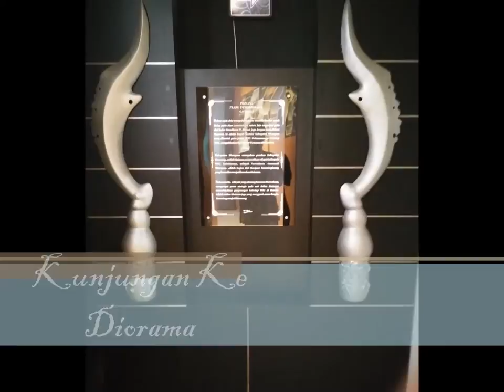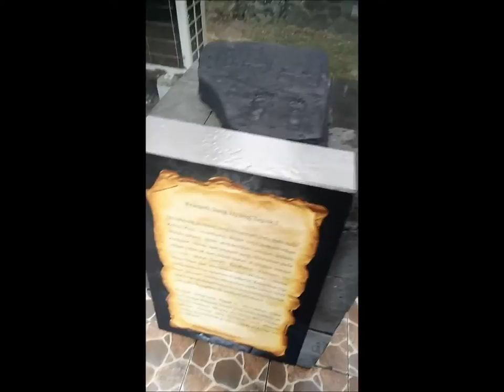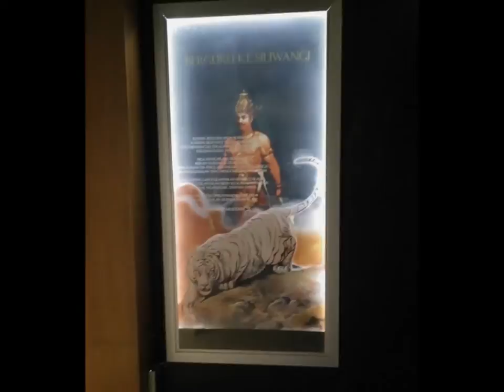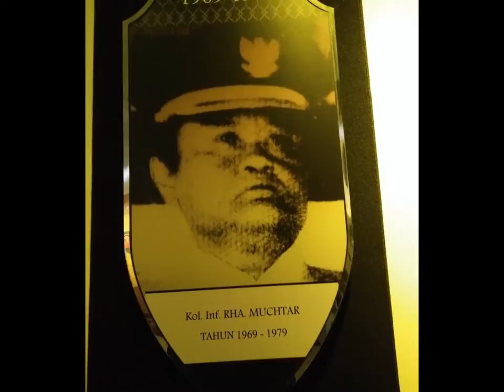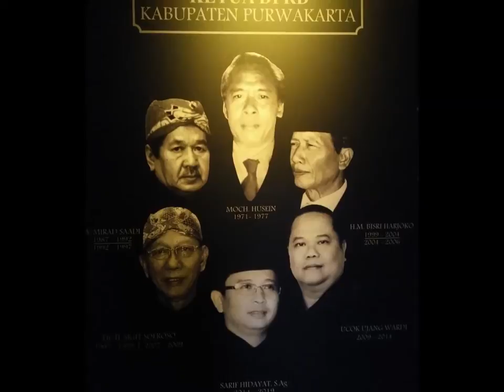EKSPLORE MUSEUM BALE PANYAWANGAN PURWAKARTA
PURWAKARTA ISTIMEWA